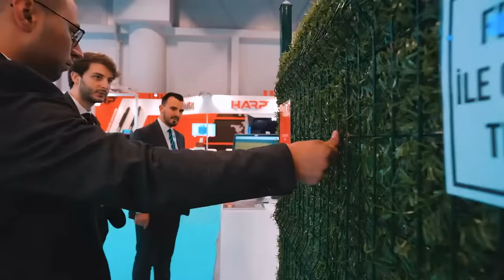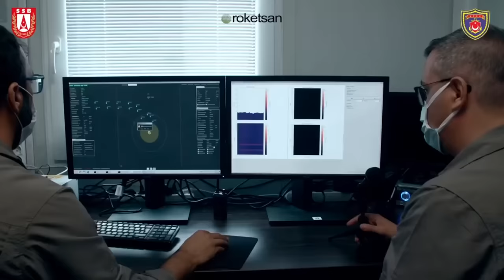Eurofighter'da son durum. Nasıl alınacak? Tolga Özbek ile gündem 20 Ekim 2024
Tolga Özbek ile gündem 20 Ekim 2024:
00:39 SAHA EXPO 2024. Yılın son önemli savunma ve havacılık buluşması İstanbul Fuar Merkezi'nde yapılacak SAHA EXPO 2024. 22 Ekim'de başlayacak organizasyonda 25 ve 26 Ekim günleri fuar halka açık.
02:45 Eurofighter alımı ne durumda? Engeller nasıl aşılacak? Eurofighter Türk Hava Kuvvetleri'ne ne katacak?
04:47 F-16 alımı ABD seçimleri sonrasına kaldı.
08:50 F-35’e geri dönüş olabilir mi?
12:37 Rus uçağı alır mıyız?
13:11 Eurofighter’lar Ege’de uçamayacak mı? Milli Savunma Bakanlığı'ndan bu iddialara karşı açıklama.
15:20 Almanya ambargosu ve Deniz Kuvvetleri'ne satış izni. Bu ne perhiz bu ne lahana turşusu?
19:50 Roketsan LEVENT. Su üstü platformları için Roketsan kısa menzilli hava savunma füzesinin test atışlarına başladı.
22:41 THY’de ölen pilotlar. Son bir yılda 5 THY pilotu hayatını kaybetti. Neden pilotlar ölüyor?
26:46 Dünyanın en uzun menzilli ve en hızlı uçan iş jetlerinden Global 8000'in Türkiye'deki ilk kullanıcısı MNG Holding oluyor. Mehmet Nazif Günal, uçağını Nisan 2025'te teslim alacak. İşte Kanadalı Bombardier imalatı Global 8000 uçağının teknik özellikleri.
Videomuzun müziği, değerli takipçimiz Selçuk Çelebi tarafından hazırlandı:
Kanalı  @Ambient Music Selcuk Celebi   Eserlerine ulaşmak için: